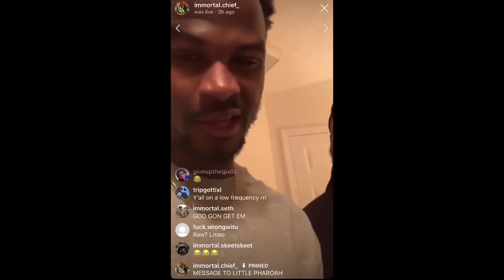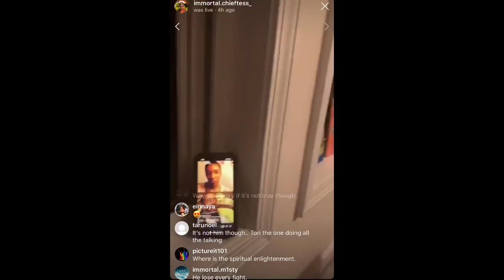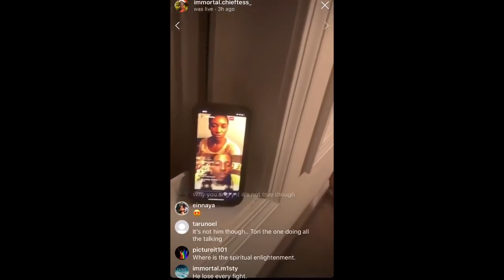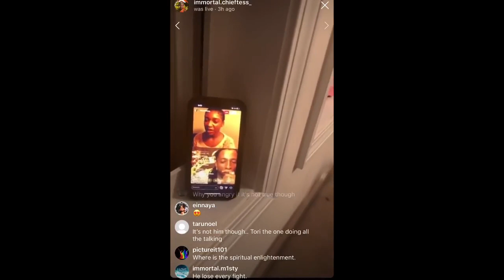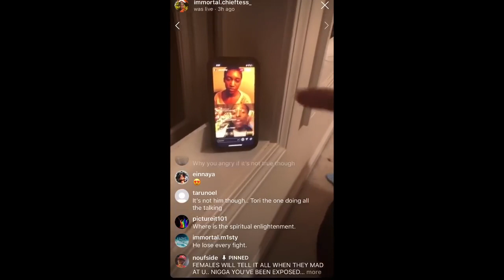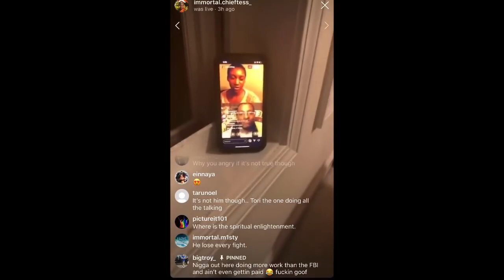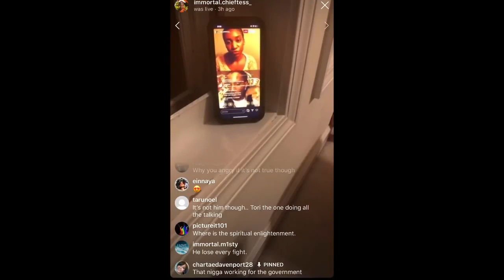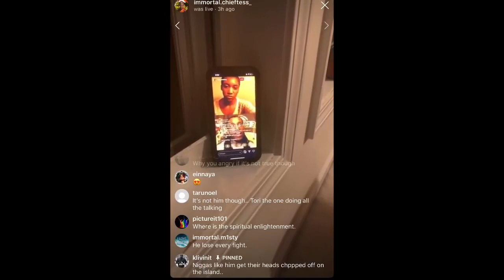Young Pharaoh Challenged To A Fight By CarbonNationTv Member Live! - YOUNG PHARAOH | NATURE BOY MAD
I Called Him Out Now CarbonNationTv Is Calling Him Out? Uh Oh. YP May Have Bit Off More Than He Could Handle.